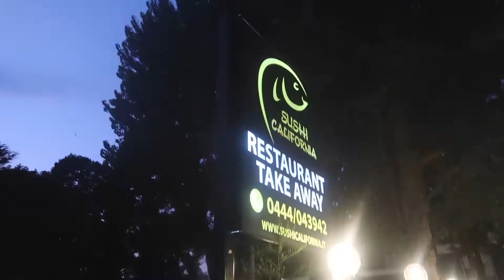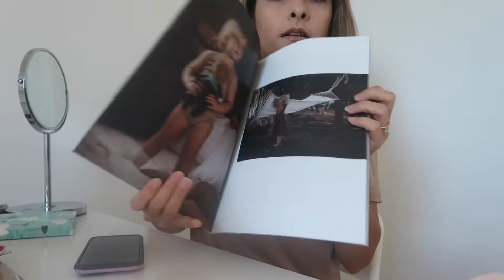Shopping + Eating Sushi In ITALY |Casual H&M KIDS Clothes Haul| My Favorite Face Masks | Family Vlog